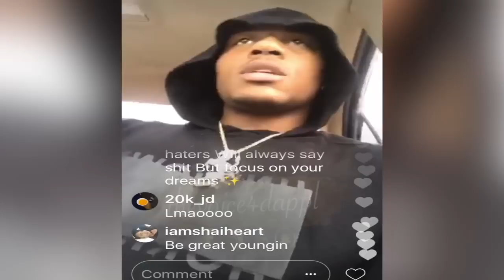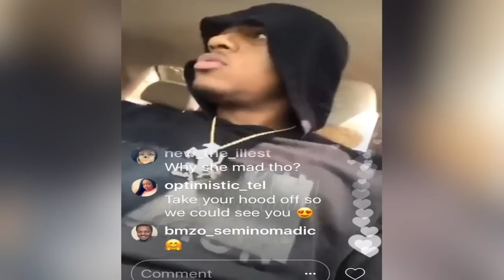Blacchyna got an order protection against the wrong dude ... receipts inside